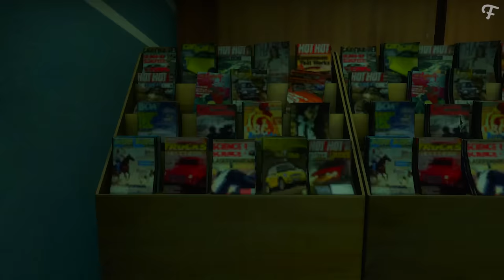L4D2: Stan Lee VS Venom Symbiote Zombie Apocalypse! (Left 4 Dead 2 Marvel - Comedy Gaming)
FranDaMan1 ➜ What was your favorite part from the video? Let me know by posting a comment!